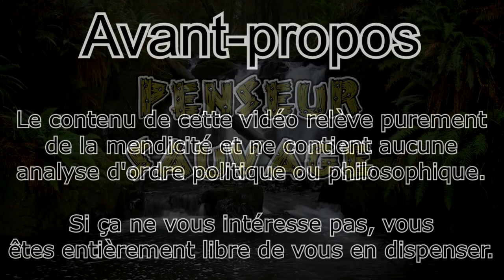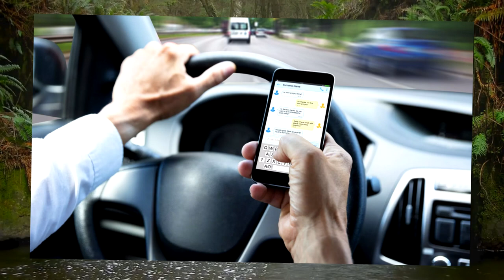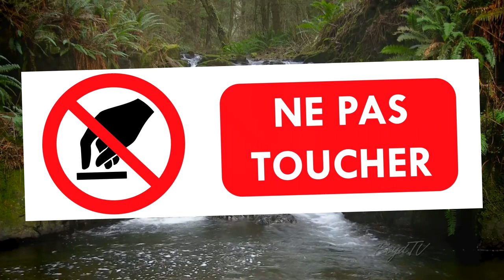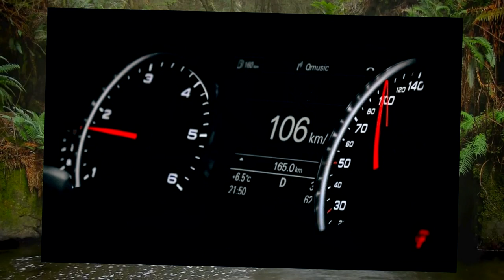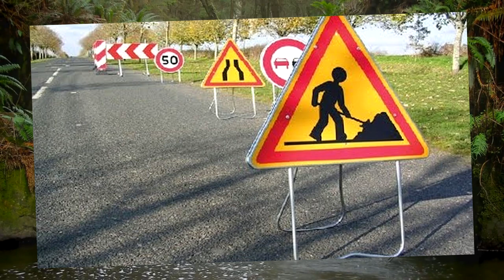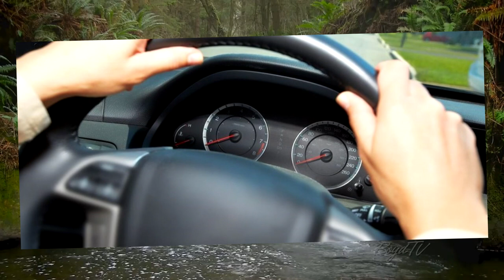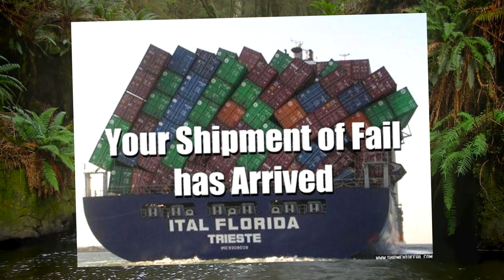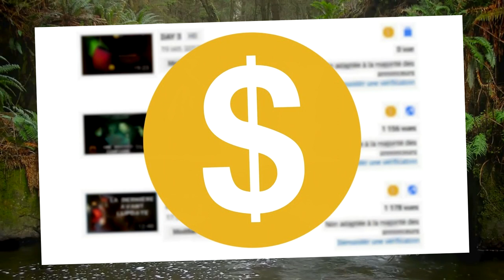L'épopée du FAIL.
Un récit de FAIL absolu.